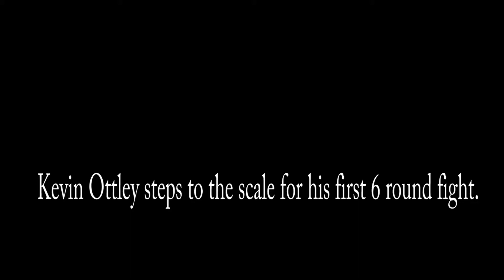Best in Boxing Embedded The Weigh In with Kevin Ottley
We are in camp with Kevin Ottley for his first fight in Las Vegas on Roy Jones Jr. Fight card. Follow Best in Boxing for insight into new professional boxers looking to make their mark on the sport